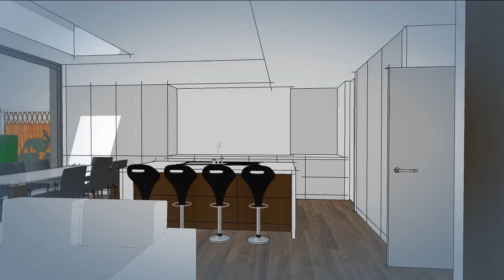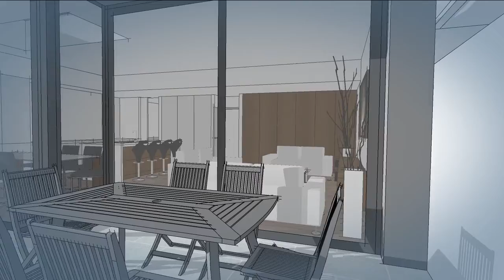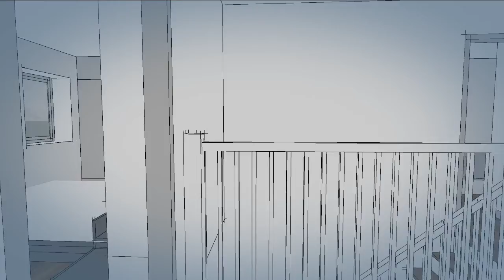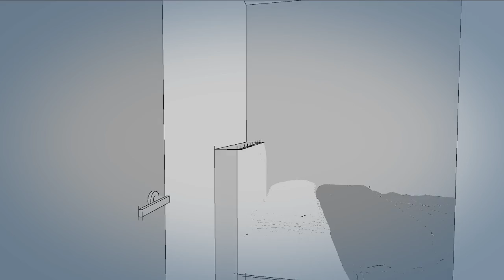Residential Extension at Rathfarnham